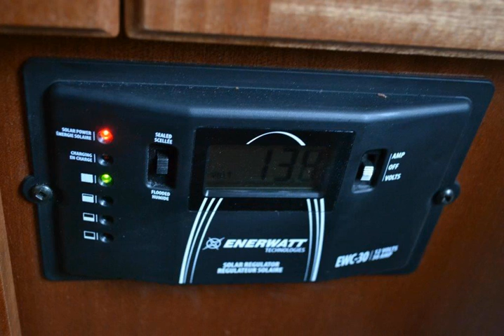2014 Northern Lite Northern Basement Series CD SE RVs RV For Sale in Kelowna, British Columbia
- 2014 Northern Lite Northern Basement Series CD SE RVs For Sale in Kelowna, British Columbia - Additional Battery B